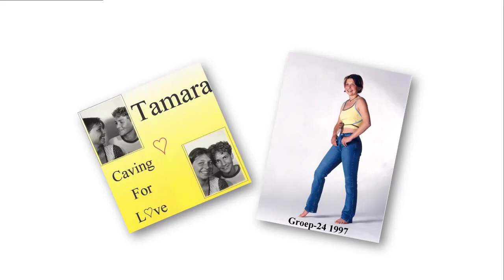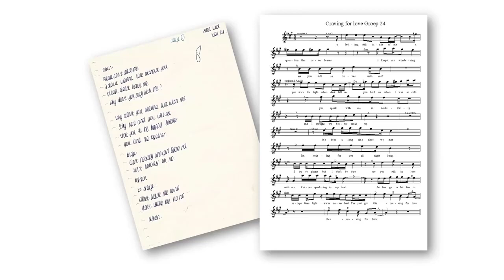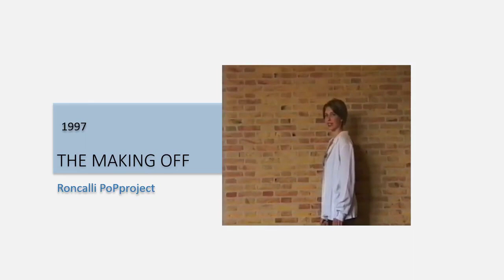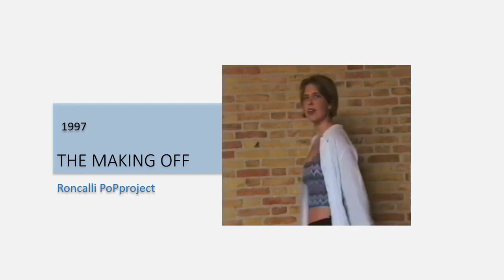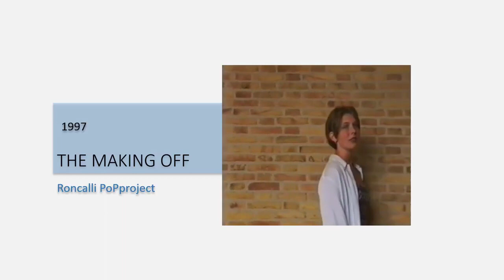GROEP24 1997 KLAAR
RONCALLI POPPROJECT 1997